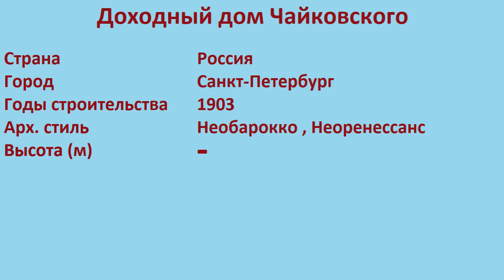Доходный дом Чайковского (Санкт-Петербург)